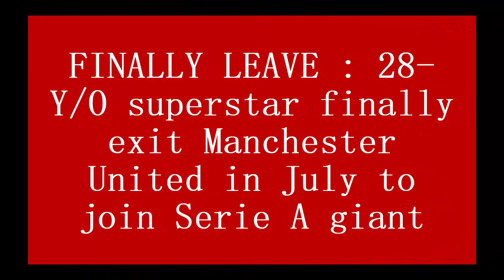FINALLY LEAVE : 28-Y/O superstar finally exit Manchester United in July to join Serie A giant